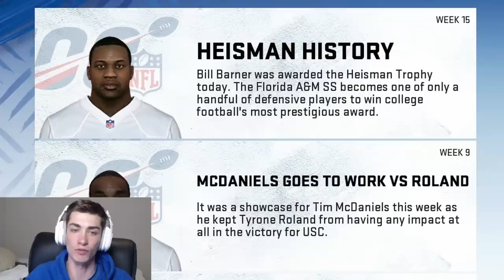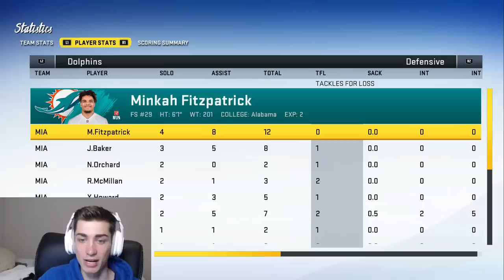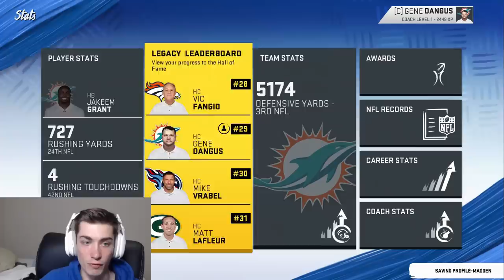Madden 20 Miami Dolphins Franchise Ep. 35 | Record Breaking Play!